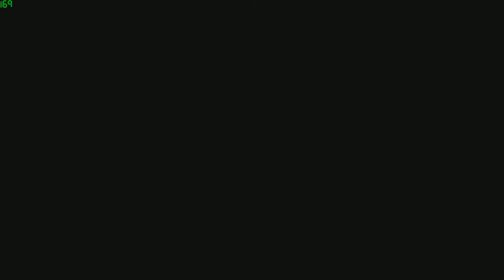Battlefield 4 52-10 Gameplay +Update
GAMING RIG
+ Processor: AMD FX-8120 Zambezi 3.1GHz
+ Motherboard: ASRock 970 Extreme3
+ Graphics Card: nVidia GTX 760 EVGA ACX
+ RAM: Corsair Vengeance 8Gb 1600
+ HDD: Western Digital 1Tb HDD Caviar Green (sucks)
+ Operating System:  Windows 7 Ultimate 64-bit
+ Keyboard: Razer Deathstalker
+ Mouse: RAZER DeathAdder Black Edition
+ Mouse Pad: SteelSeries QcK
+ Headphone: Plantronics GameCom 780
+ Display: HP 2311xi IPS LED (main) / Aoc E2243fwk (secondary)
+ Power Supply: Thermaltake TR2 TR-600
+ Computer Case: CoolerMaster HAF 912